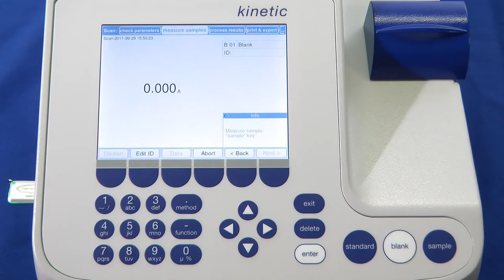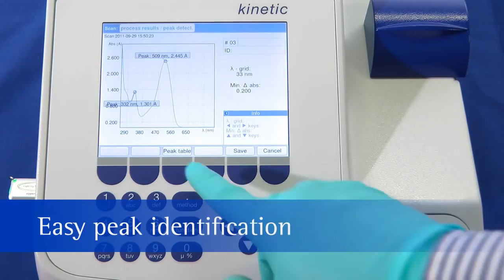Eppendrof - LabTeamet - Easy UV VIS spectrum analysis with the Eppendorf BioSpectrometer®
The new Eppendorf BioSpectrometers are small, very compact spectrophotometers that allow users to conduct measurements in the UV/ Vis and fluorescence range. Absorbance spectra can be recorded, and individual wavelength measurements can be conducted, in a spectral range of 200 nm to 830 nm.